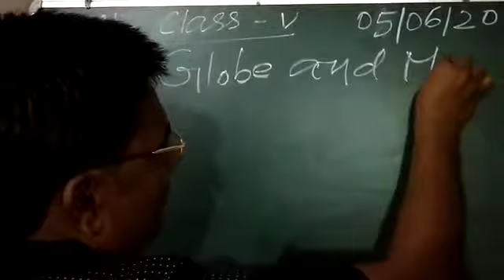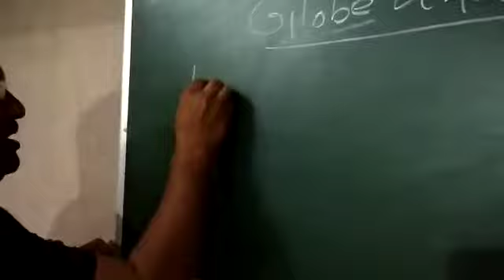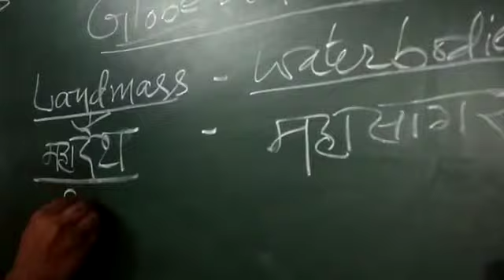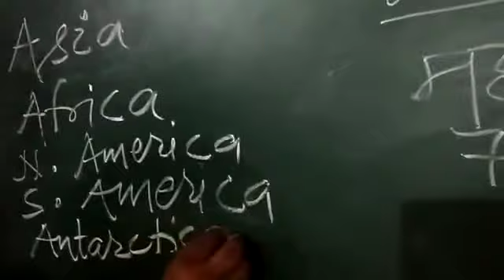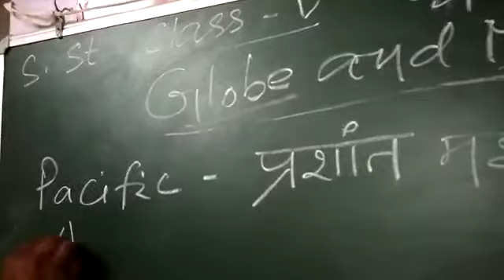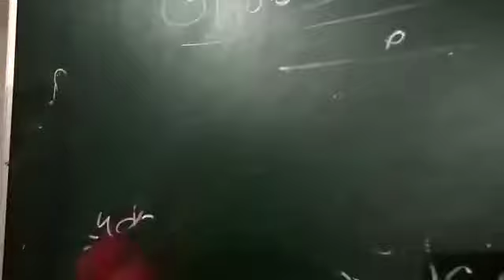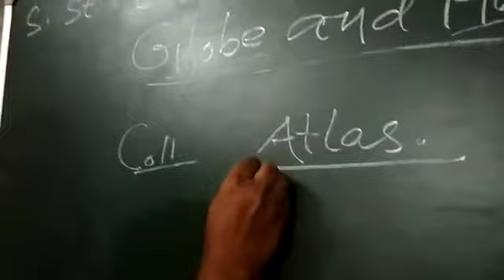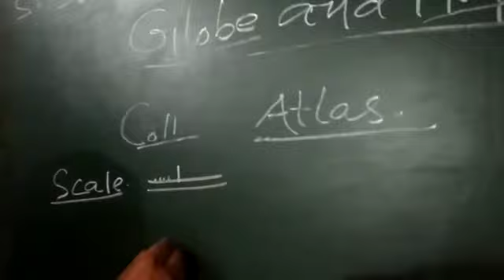Class-5 Social science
Globe&Maps Lesson-1